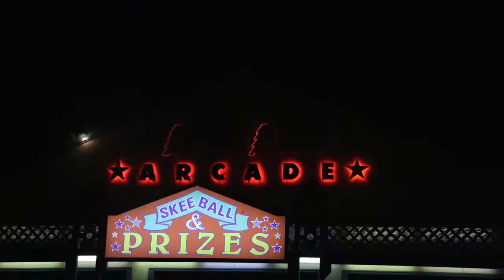santa monica pier - an aesthetic short film captured by joslyn grimshaw